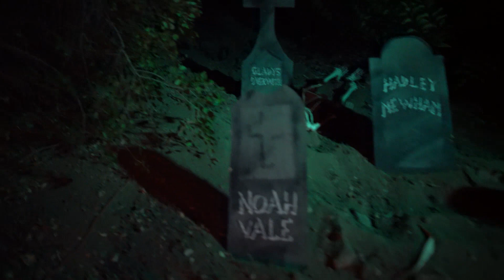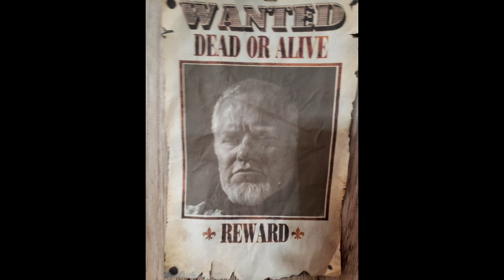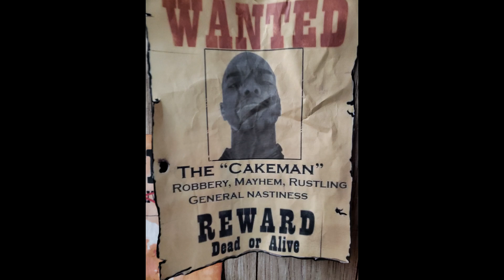Nightmare On Whiting Woods 2019 GHOST TOWN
Annual Free Neighborhood Haunt going strong after 15+ years presented by Property Masters Realty and Skullfish Productions, HAPPY HALLOWEEN!

IT SHOWS ME YOU CARE!